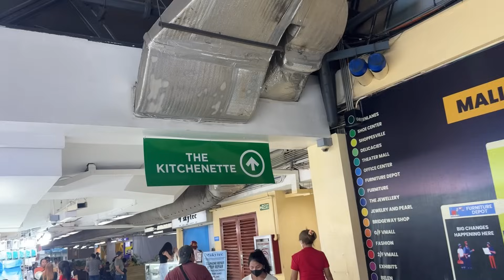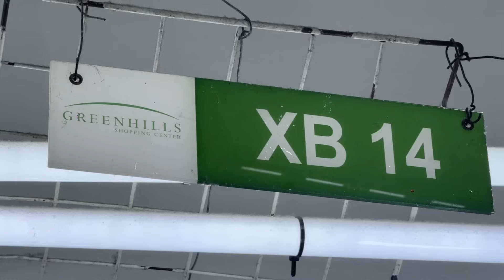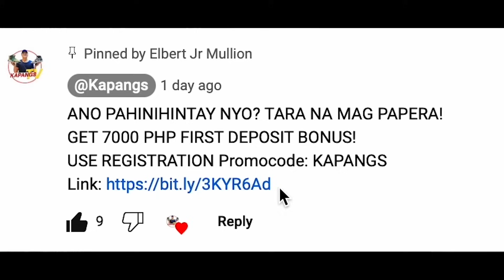LEGIT na Price Drop Mga iPHONE, Kilalang Bilihan ng Pang MASA sa Presyo!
Welcome to Ka-pangs Channel!

Zitro Garcia Cell Shop

 / zitrocellshop

 / zitrocellshop

 / zitrogarciace.  .

 / zitrogarcia.  .